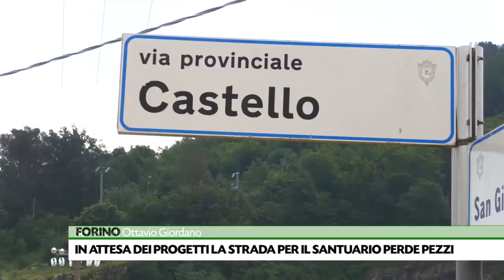Forino. La strada del santuario perde pezzi. Sos alle istituzioni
In attesa dei progetti per la riqualificazione del santuario di San Nicola a Forino, frana la strada provinciale che conduce all’antico luogo di culto. L’associazione Pro – Castello invita le istituzioni a fare rete